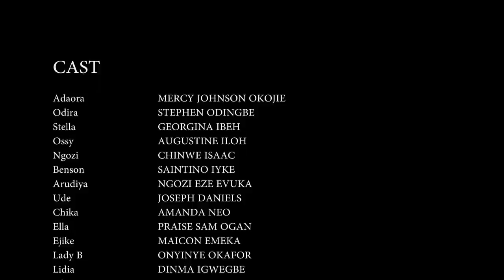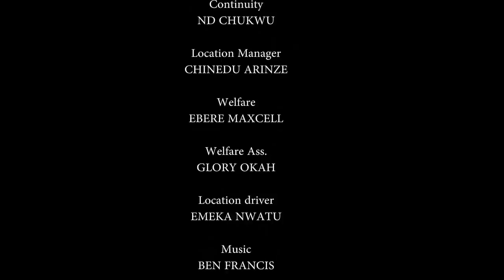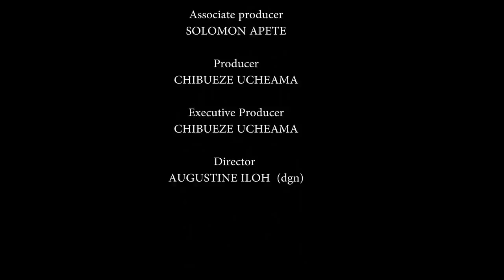From Pregnant Nanny To A Millionaire's Wife full Movie - Mercy Johnson 2021's Latest Nigerian Movie